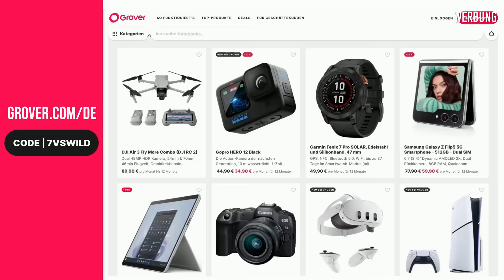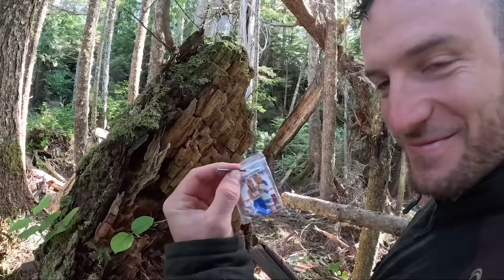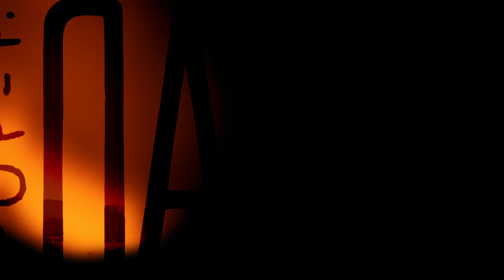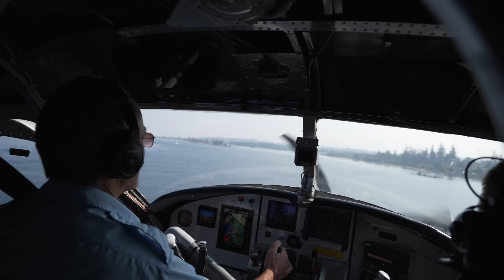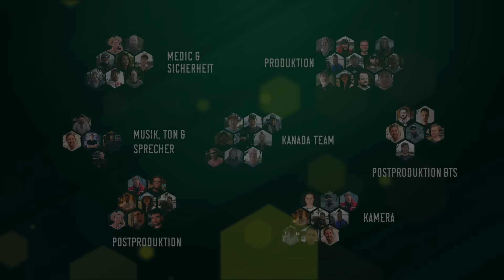Körperliche Gebrechen nach 14 Tagen - Was nach der Abholung geschah | 7 vs. Wild - BTS Folge 12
►Vielen Dank an unseren Partner Grover.

Checkt die Jungs von URTONMUSIC ab: @Urtonmusic

7 vs. Wild - Staffel 3 ab jetzt vorab auf Freevee. (Werbung)

@kanadafieber (Werbung)

Unsere Rettungsteams wurden mit Profi-Geräten und einem AED von der Fa. Zoll ausgestattet (Werbung)

Cutter: Marc Remmel, Simon Grohe, Tobi Kim, Gianni Marlon Quetting
Executive Producer: Nils Trümpener
CEO Calivision Studios: Uwe Schlindwein